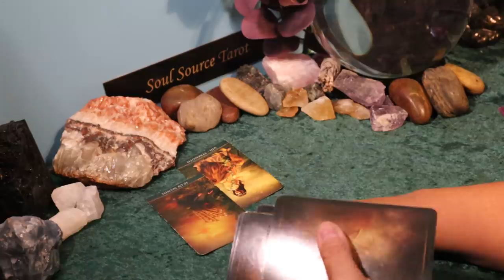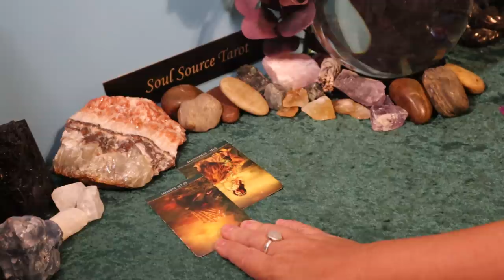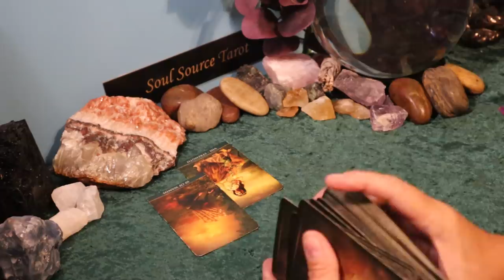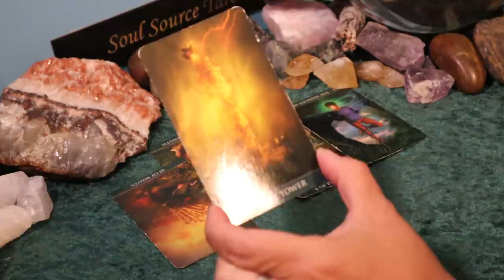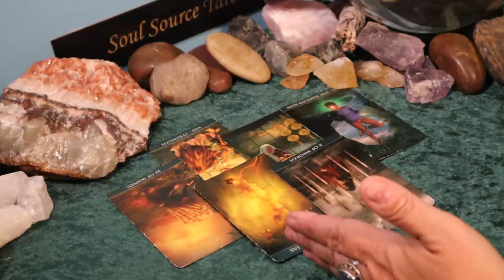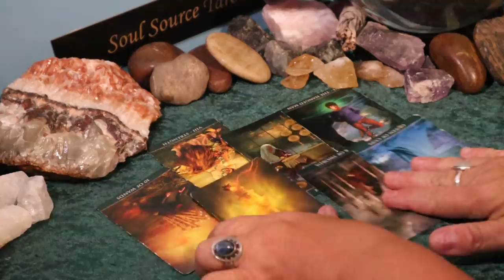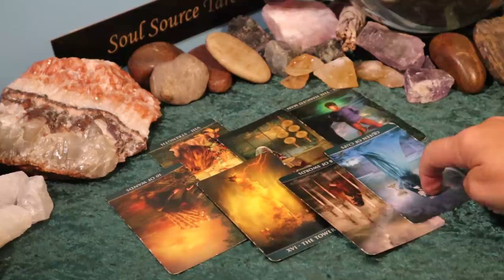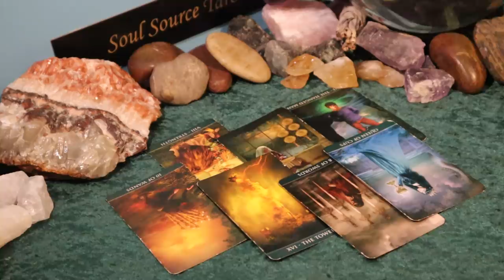The Daily Vibe ~ Fated Event, Universe at Work ~ Daily Tarot Reading